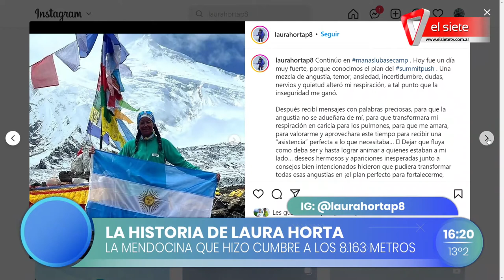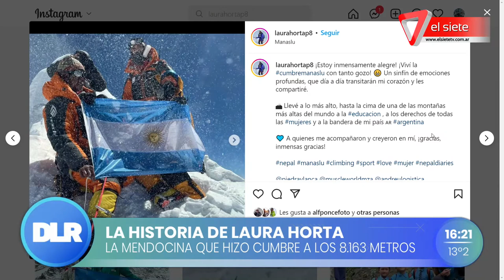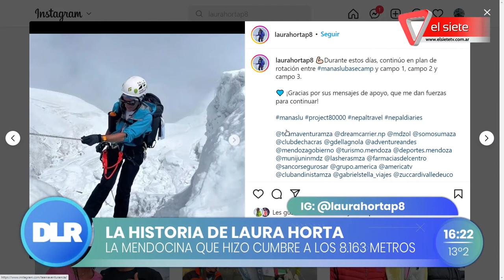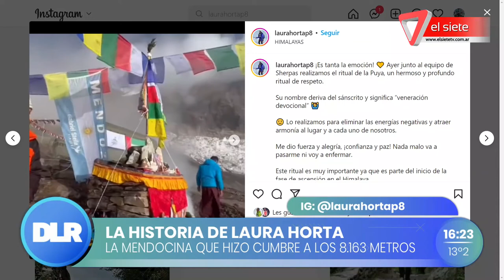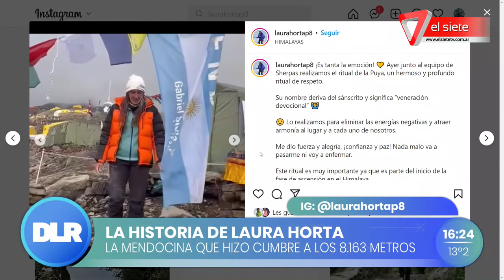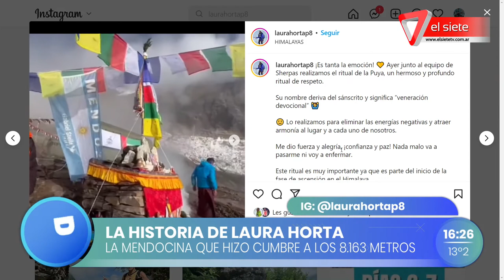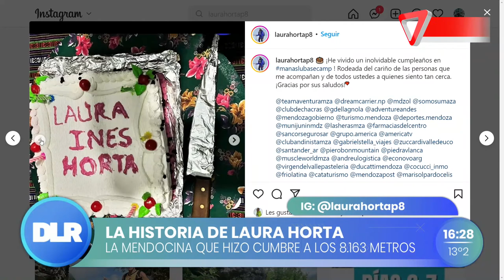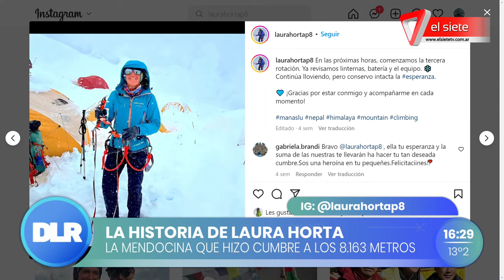LAURA HORTA I Hizo cumbre en una de las montañas del Himalaya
Laura Horta es mendocina, tiene 54 años e hizo cumbre en una de las montañas más altas del Himalaya. Tras un tremendo esfuerzo y condiciones climáticas muy adversas, la decana de la Universidad Maza, logró hacer cumbre en el cerro Manaslu, a 8.163 metros de altura.